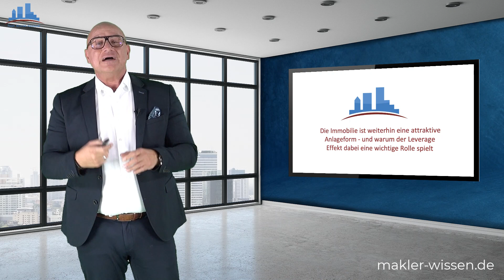Die Immobilie ist weiterhin eine attraktive Anlageform - Der Leverage Effekt als wichtige Rolle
Seit Jahrzehnten hat sich das Investieren in Immobilien zu einer beliebten Anlagestrategie entwickelt. Doch die Frage, ob Immobilieninvestitionen tatsächlich rentabel sind, bleibt seit jeher bestehen.

Eine der Hauptgründe, warum viele Menschen in Immobilien investieren, ist die langfristige Wertsteigerung. Im Gegensatz zu anderen Anlageformen wie Aktien oder Anleihen, die starken Marktfluktuationen unterliegen können, bieten Immobilien in der Regel eine stabile und kontinuierliche Wertentwicklung. Zudem können Immobilienbesitzer regelmäßige Einkünfte durch Mieteinnahmen erzielen, was die Investition zusätzlich attraktiv macht.

Die Möglichkeit der Fremdfinanzierung wäre ein weiterer Vorteil bei einer Immobilieninvestition. Durch die Aufnahme von Krediten können Investoren eine größere Anzahl von Immobilien kaufen, als es mit ihrem eigenen Kapital möglich wäre. Dies ermöglicht es, das Investitionsportfolio zu diversifizieren und das Risiko zu streuen.

Doch was sollte man dabei beachten? Ist es sinnvoll viel Eigenkapital oder doch weniger Eigenkapital für den Kauf zu binden? Die Antwort darauf gibt der Leverage Effekt und ist somit entscheidend für die Rendite und die sich daraus resultierende Eigenkapitalrentabilität.

Alles das und mehr in dem heutigen Beitrag.